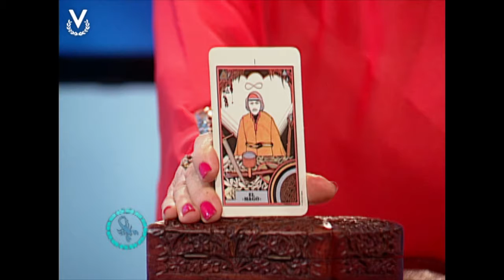Y Los Astros Serán Propicios - Escorpio - 05/07/2017